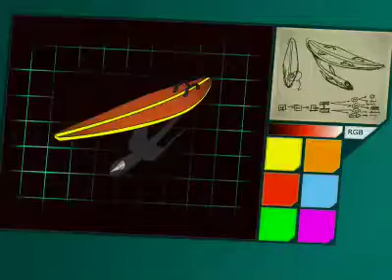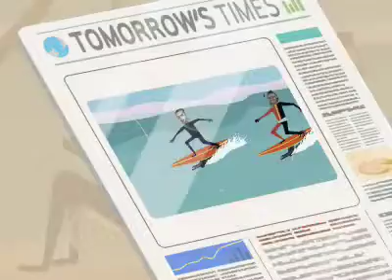IL NOSTRO FUTURO?? | 11 Settembre 2014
Video fatto il mio ultimo giorno ad Epcot...From Spaceship Earth